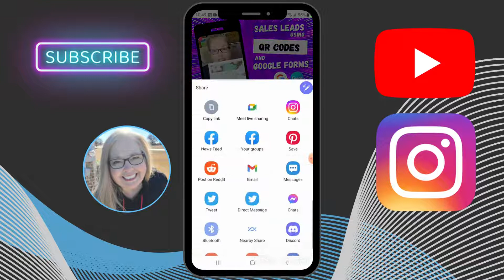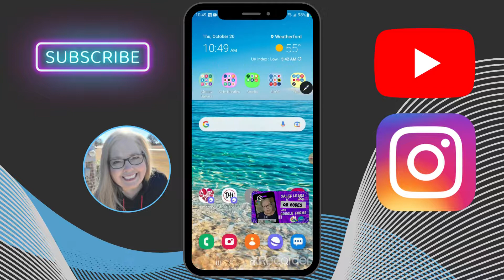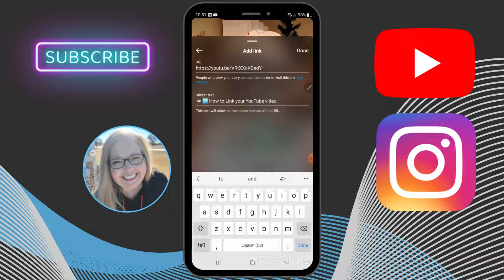How to Link Your YouTube Video to Instagram Story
This video will illustrate how to link your YouTube video to your Instagram story to help drive your Instagram followers to your YouTube channel.